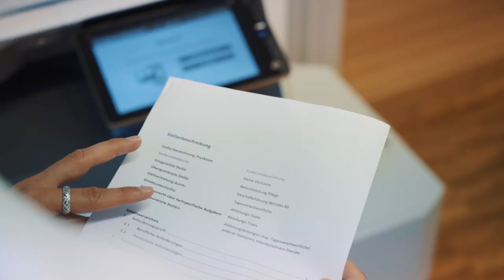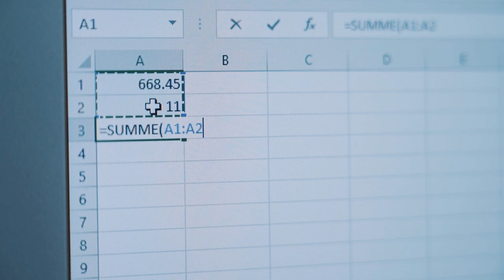Vielseitige Ausbildung in einem sozialen Umfeld - Kaufmann:frau EFZ | Lehrstellenvideo | Yousty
Ein Einblick in den Alltag einer Lehrstelle beim Wohn- und Pflegeheim Utzigen Betriebs AG in Utzigen BE als Fachmann:frau Betriebsunterhalt EFZ

Der Lernenden Lorena, Sarah und Gian absolvieren derzeit ihre Ausbildung als Kaufmann:frau EFZ. In diesem Video bekommt ihr einen Einblick in ihren Berufsalltag. Seid ihr interessiert? Im Video erfahrt ihr noch mehr!

Ausbildung geniesst im Wohn- und Pflegeheim Utzigen einen hohen Stellenwert. Mit über 20 Lehrstellen in den Bereichen Gesundheit, Technik und Verwaltung zählt das Wohn- und Pflegeheim zu den führenden Lehrbetrieben in der Region Bern. Die Berufsbildner/innen bilden die Lernenden professionell und fundiert in Fach-, Sozial- und Selbstkompetenz aus.

Ihr wollt mehr über eine Ausbildung beim Wohn- und Pflegeheim Utzigen Betriebs AG erfahren?